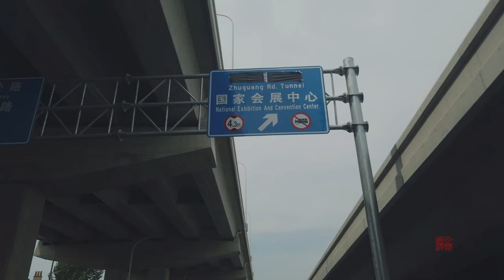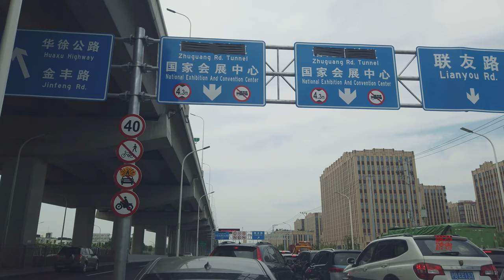costco 上海闵行店开业\Costco Shanghai Minhang Store opened\因爆满而造成交通堵塞 停业半天\我被堵在了路上\4K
On August 27th, the first COSTCO in mainland China was opened. Many citizens heard the news. Early in the morning, the real-time map showed that there was congestion near the road near COSTCO. I spent more than an hour's drive. At half past ten, far away, I saw a long queue of 1km from the line of Lianyou Road (COSTCO supermarket front road). I tried to find other intersections to enter Lianyou Road, but they were all blocked, or Controlled, by noon, COSTCO sent a message, because there are too many people coming to the supermarket, it is recommended to go to the supermarket to shop at the wrong peak. By 1:13 pm, COSTCO sent a message again, announcing that it would be closed in the afternoon.

It is understood that COSTCO Shanghai Minhang store has 1,200 parking spaces.
8月27日是中国大陆首家COSTCO开业的日子，许多市民闻讯而去，一大早，实时地图就显示了靠近COSTCO附近道路出现拥堵，我花了一个多小时的车程，赶到时已经十点半了，远远的看到进入联友路（COSTCO超市门前路）的车队排的长长的有个1公里，我试图寻找其他的路口进入联友路，但都被堵塞，或被管制，到中午时分，COSTCO发出信息，因为前来超市的人太多，建议错峰来超市购物，到下午1：13分，COSTCO再次发出信息，宣布下午停止营业。

据了解，COSTCO上海闵行店，拥有停车位1200个。